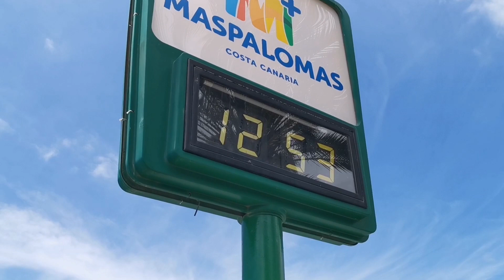Gran Canaria🌡️WEATHER AND TEMPERATURES TODAY - JUNE 4 - 2023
✔You might also like:
👌POPULAR UPLOADS